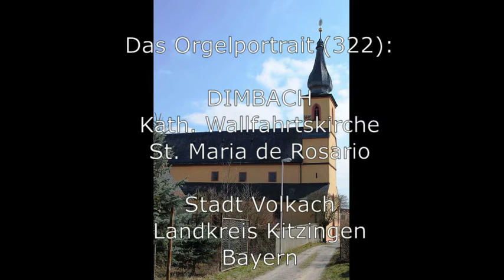Orgelschätze in Unterfranken: Die Brandenstein-/Hoffmann-Orgel in Dimbach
Das Orgelportrait / Orgelvorstellung (322): Die Brandenstein-/Hoffmann-Orgel in der Kath. Wallfahrtskirche St. Maria de Rosario, Dimbach

Hauptwerk, C-c3
Grobgedackt 8'
Salicional 8'
Principal 4'
Spitzflöte 4'
Octav 2'
Waldflöte 2'
Quinte 1 1/2'
Mixtur 3f.

Unterwerk, C-c3
Principal 8'
Octav 4'
Quint  2 2/3'
Schwiegel 2'
Mixtur 4f.

Pedal, C-d1
Subbaß 16'
Octavbaß 8'
Posaune 8'

Manualkoppel
Pedalkoppel zu I
Pedalkoppel zu II

Klangbeispiele
Poglietti, Alessandro: Toccatina, Cadenza e Fuga quarti toni
Techelmann, Franz Matthias: Ricercar in a
Will, Justinus: Aria decimaquarta
Weisthoma, Bartholomäus: Toccata in C